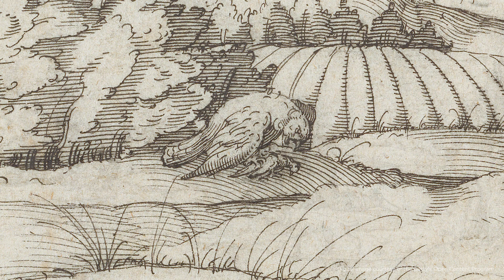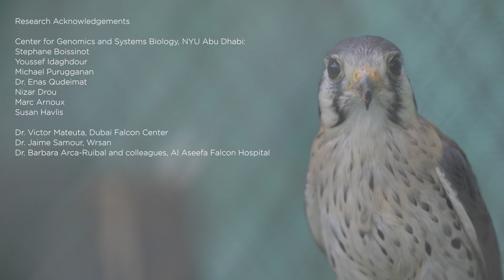Seeing Falcons Differently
Falcons have a fascinatingly complicated relationship with humankind that spans cultures and continents. NYU Abu Dhabi's Center for Genomics and Systems Biology is sequencing the complete genomes of several falcon species in a bid to shed some light on their unique evolution and to study how new species arise.